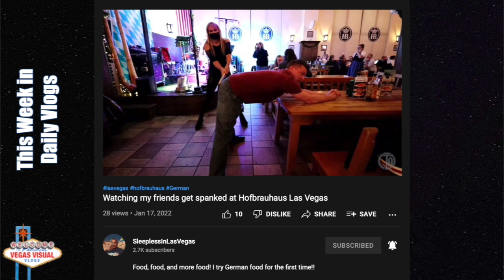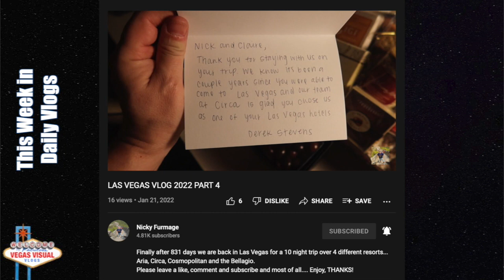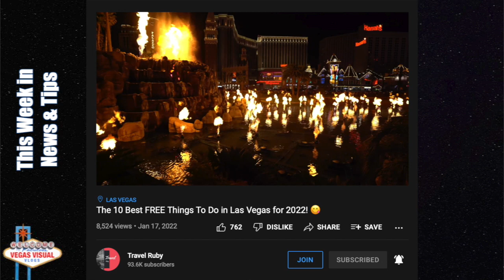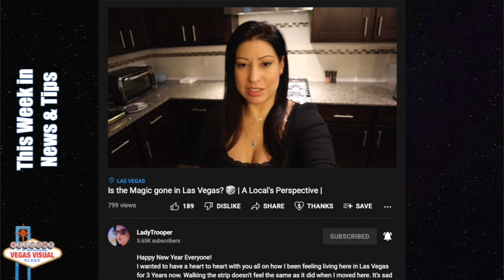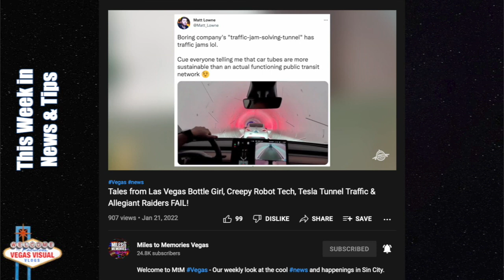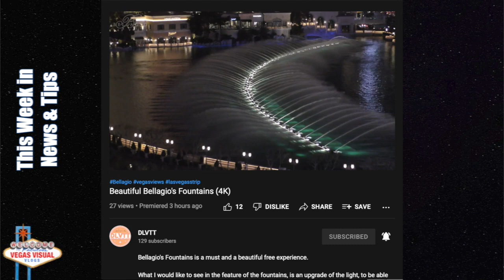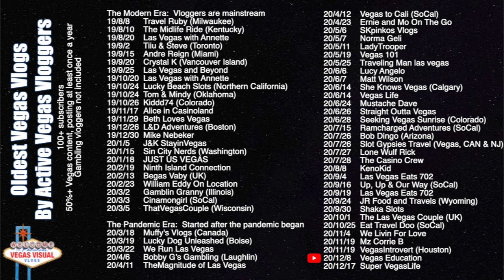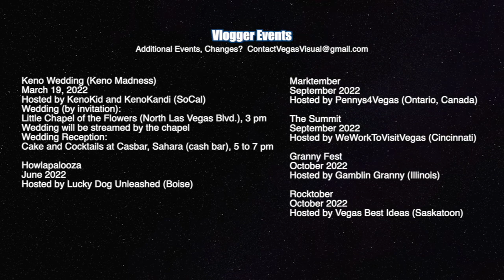This Week in Vegas Vlogs, Ep. 43: 1/24/22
A celebration of Vegas daily vlogs.